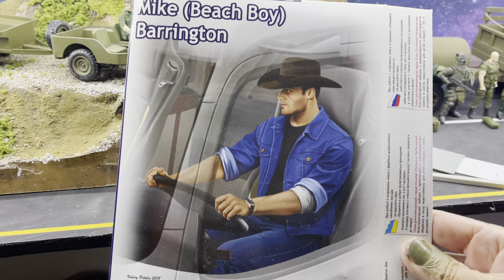WILLYS JEEP MODEL 1/25 SCALE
MPC 882 F/S GODZILLA WILLYS MB JEEP MODEL KIT 1/25 SCALE
With scratch built trailer